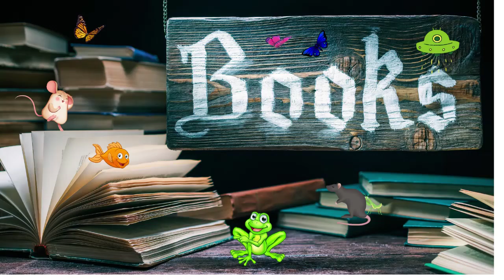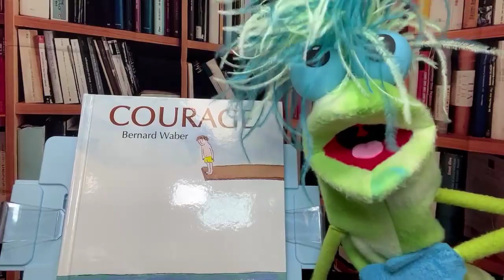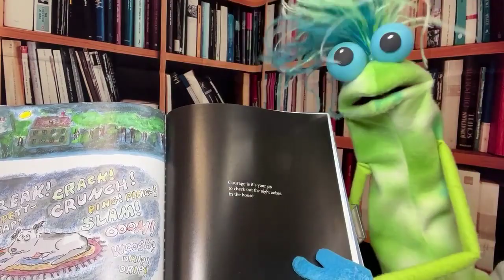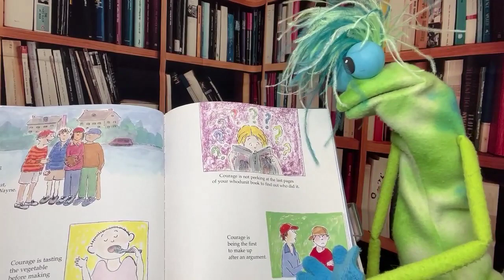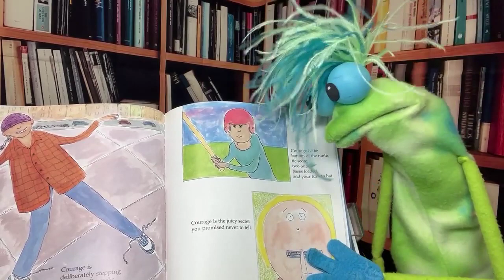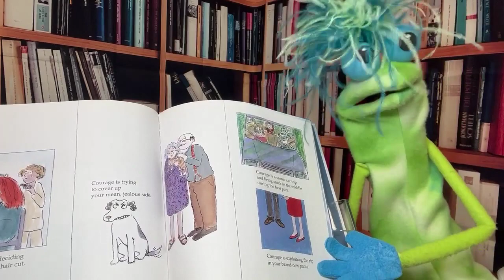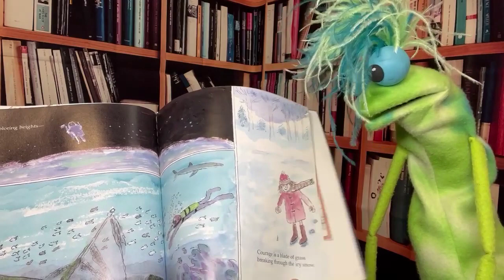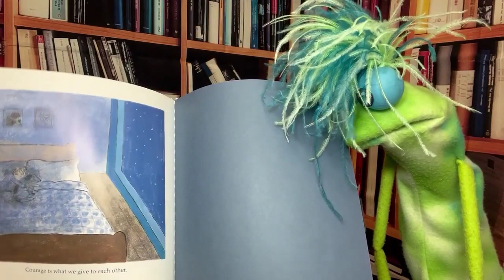BookShop Tails #41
Don't forget that you have more courage than you know! Join us for, "Courage," by Bernard Waber. Be you, be strong!!